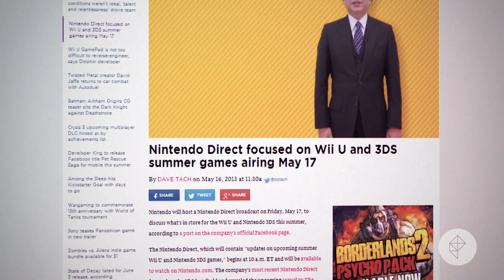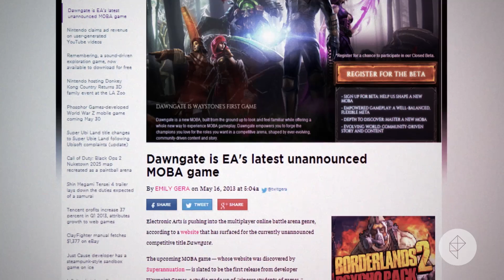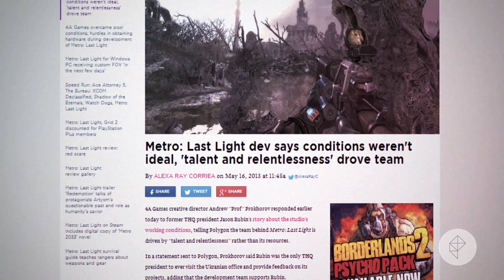David Jaffe, Nintendo, Panopticon, Metro: Last Light, Dawngate: Speed Run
Twisted Metal creator David Jaffe is joining indie developer Pixelbionic as creative advisor on its upcoming vehicular combat game, Autoduel. A new Nintendo Direct will hit tomorrow morning focusing on Wii U and 3DS games coming this summer. Sony released a teaser trailer forPanopticon, an unannounced title set in a futuristic totalitarian world. Electronic Arts is moving into MOBA, according to a website listing unannounced competitive title Dawngate. Former THQ president Jason Rubin shared an article yesterday saying Metro: Last Light developer 4A Games suffered hardships and poor working conditions during the game's development — and 4A responded, saying that while conditions weren't the best, the team's passion drove them forward.

Twisted Metal creator David Jaffe returns to car combat with Autoduel

Nintendo Direct focused on Wii U and 3DS summer games airing May 17

Metro: Last Light dev says conditions weren't ideal, 'talent and relentlessness' drove team More from Polygon